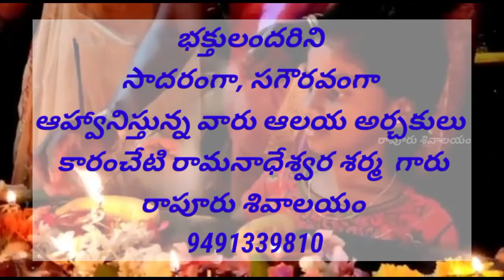మహాశివరాత్రికి భక్తులకు ఆహ్వానం పలుకుతున్న రాపూరు శివాలయం అర్చకులు రాము స్వామి ||Mahasivaratri 2022